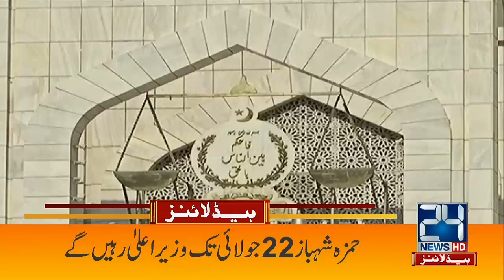Bushra Bibi Audio Leaked Over Treason Narrative | 7am News Headlines | 3 July 2022 | 24 News HD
24 News HD Is One Of The Leading News Channels Of Pakistan Bringing You The Latest Current Affairs From Pakistan And Around The World.  Live National Assembly ,Senate Session And Current Affairs